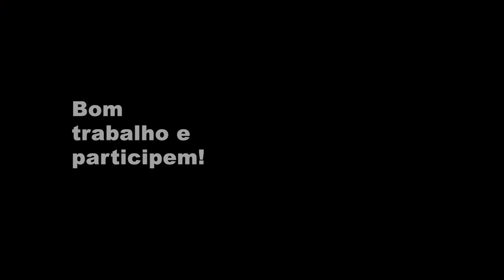Módulo 2 - A Motivação e a Personalidade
Curso de Gestão do Tempo

SAPE